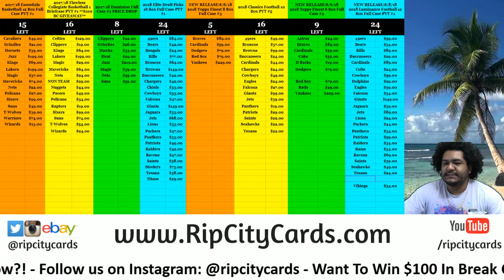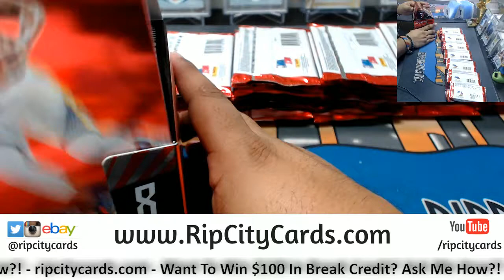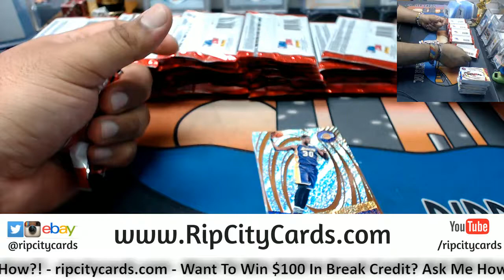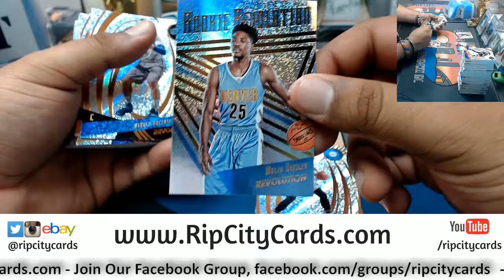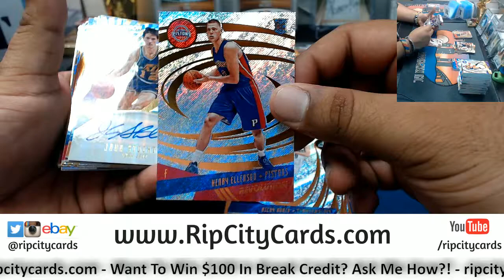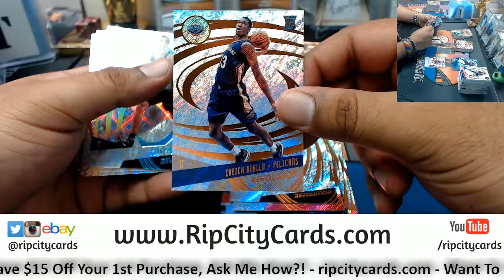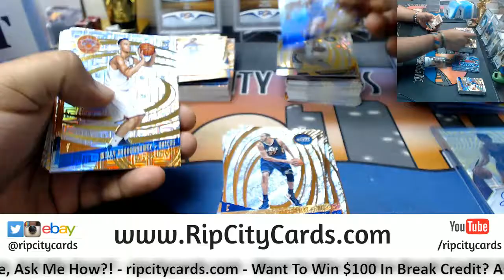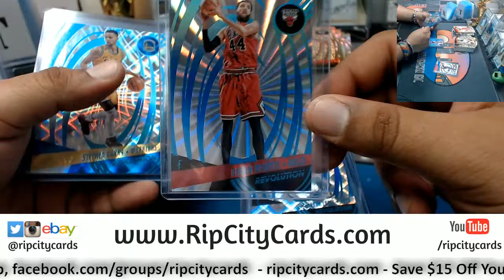2016 17 Revolution Basketball Inner Case #16 eBay